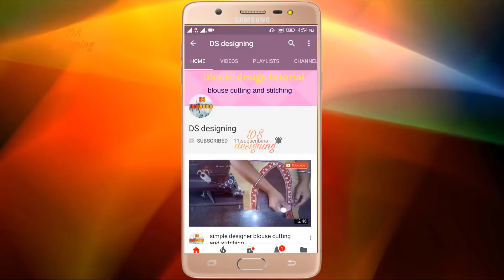mirror blouse back neck design | mirror work designs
blouse design
blouse cutting